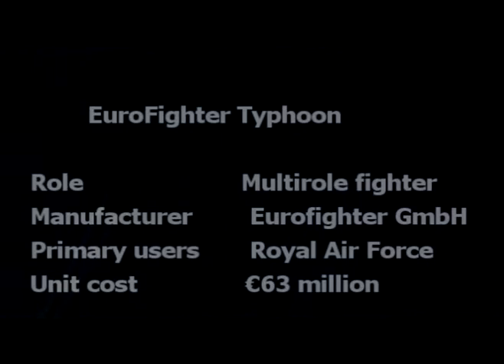EuroFighter Typhoon @ AeroIndia 2011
Shot this small clip from outside the yelahanka air base.